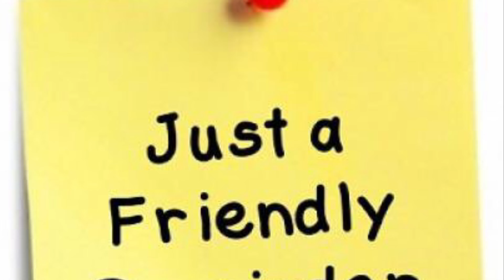Sunday November 22, 2020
Weekly announcements for Freedom Missionary Baptist Church Dallas, Texas